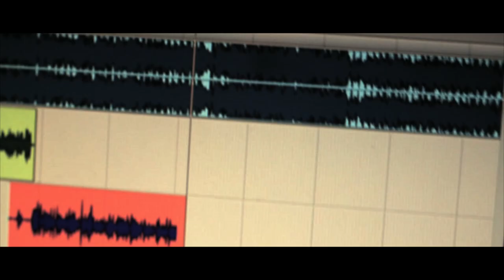RON-LEE- GOIN HARD IN VA (IN STUDIO) VIDEO